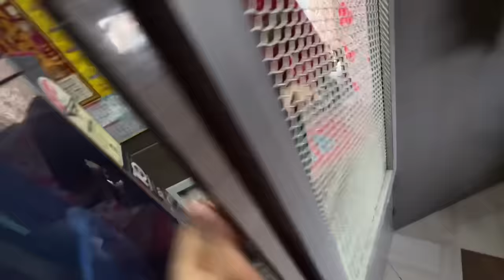Ghar Se Bhag Gaya Viuuu😱 Puppy Ko Bacha Liya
Viuuu Newborn Puppy Ko Dud Pilara😱 Alfa Ne Rottweiler Pup Par Attock Kiya